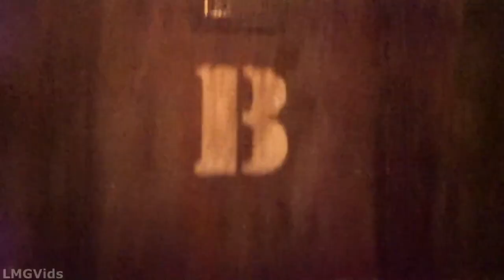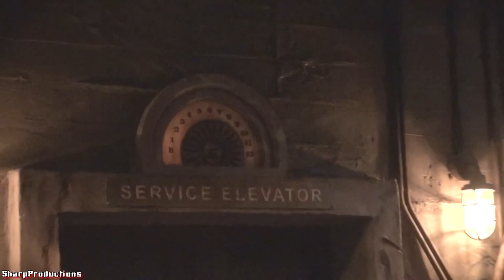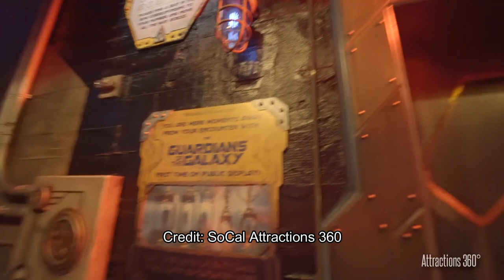Tower of Terror VS Guardians of the Galaxy: Mission Breakout REVIEW | Disney California Adventure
In this review I compare the former Twilight Zone Towerofterror and the current guardiansofthegalaxymissionbreakout attractions at disney California Adventure! Let me know which one you like better in the comments!